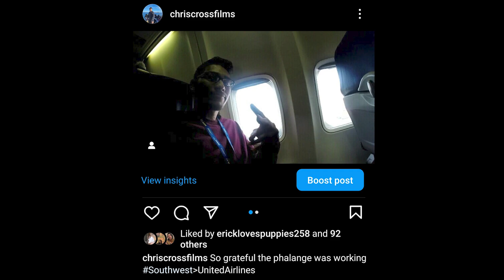HOW I PACK FOR TRAVELING // HOW MANY BAGS DO YOU REALLY NEED?!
I forgot to add that I usually don't pay for luggage fees since I go with airlines that offer 2 free checked bags or Amex gives me credit on baggage fees depending on the airline I fly with yearly.

Let me know your thoughts or if you have any questions on how to travel more efficiently.

I know for some the Platinum Card isn't worth it, but I highly recommend the Gold Card for 4x points on groceries and restaurants worldwide!

Apply for an American Express Card with this link. With your new Card, you could earn a welcome bonus and your friend could earn a referral bonus. Terms Apply.